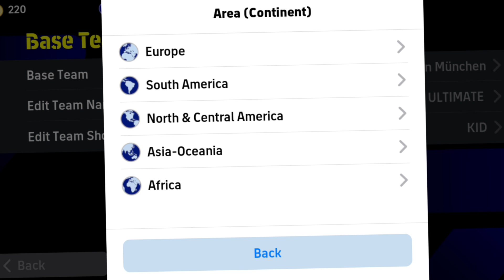How to get 4-2-2-2 formation in pes 2024! efootball 2024 mobile 4-2-2-2 formation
2 amf formation
4-2-2-2 formation efootball
4-2-2-2 formation pes
4-2-2-2
4-2-2-2 efootball mobile 2024
4-2-2-2 efootball mobile
4-2-2-2 pes 2024